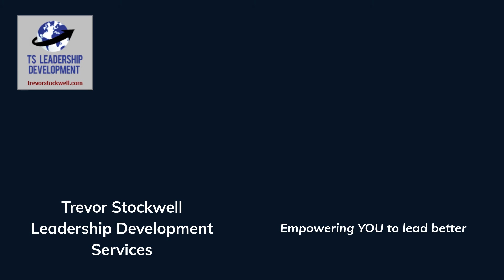Midweek Midday Moment: The Potential of our Potential!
How often do we think about the extent of our potential, and of those we lead?

Explore your potential more and see if you exhaust it!